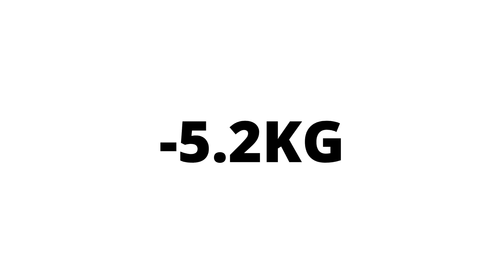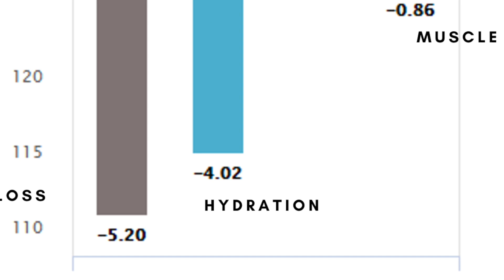MONITORING YOUR FAT LOSS ON KETO // And explaining how to take your measurements!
When you start ketosis, your first weight loss is water due to emptying of your glycogen stores. You will then start burning fat, and you must monitor your weight loss over time.
What exactly is happening in your body? Don't trust your scale!
While your scale tells you that you have lost 6 kilos, you do not know what it is. Have you lost fat, water, muscle?
The only precise system is multi-frequency bio-impedance analysis with an expensive medical device. In this video, I help you with an inexpensive tool to understand whether you have lost fat.
I also teach you how to make precise measurements of your body.